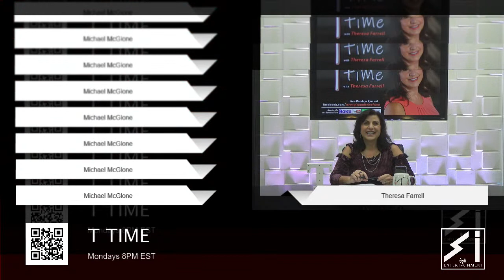T TIME - Season 2, Episode 38 "McGlone”.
T TIME - Season 2, Episode 38 "McGlone”. Theresa's guest tonight is Actor, Writer, Director, Producer, Musician and Performer Michael McGlone. T TIME with Theresa Farrell is aired live on Strong Island Television from Paradise Studios NY.